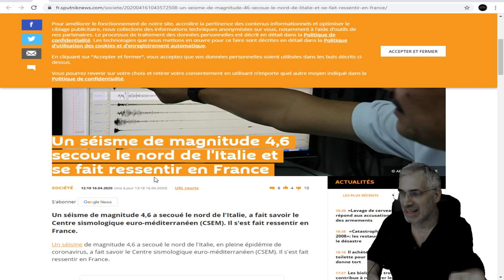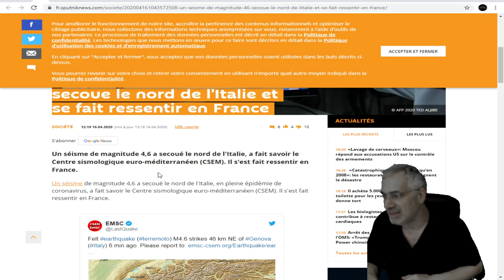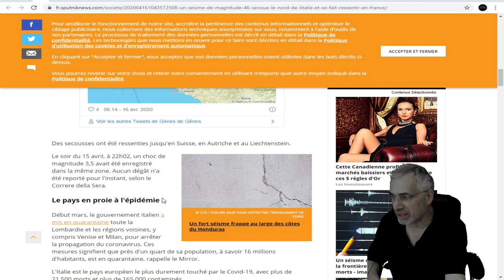DERNIÈRE HEURE; Un séisme de magnitude 4,6 secoue le nord de l'Italie et se fait ressentir en France